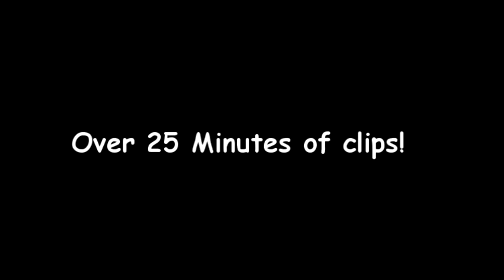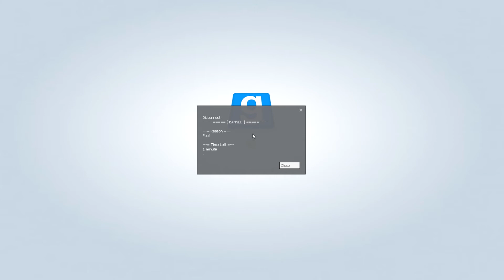Crappy Leftovers 4!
Well, You probably weren't Expecting this were you?

A NEW Crappy Leftovers has finally arrived, and hopefully upload doesn't screw me over!

Special Thanks to everyone who participated!

I will announce the winners of the 1000 sub sweepstakes tomorrow night!